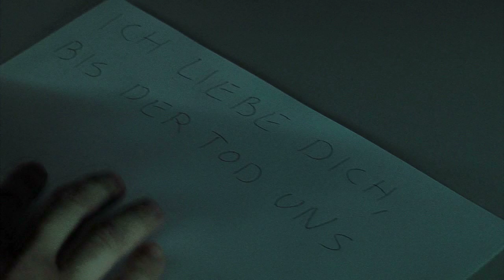Trailer - Das verlorene Paradies (Paradise Lost)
"Das verlorene Paradies" zeichnet sich verengende Lebensspiralen nach. An ihrem Ende steht Suizid: Martin überlebt wider Erwarten. Sein Weg aus der Ausweglosigkeit ist durch therapeutische Hilfe möglich.
Philipp hat der Schizophrenie nach quälenden Jahren nichts mehr entgegen zu setzen. Der Annäherung an den Suizid des eigenen Kindes spürt der Film im Dialog mit den Eltern nach:
Ein berührender (Rück) Blick auf einen jungen Menschen.

„Paradise Lost depicts constricting spirals of life which end in suicide:
Martin, opposed to expectation, survives. His way out of the hopelessness is through the possibility of therapeutic help. Philipp, after agonising years cannot beat schizophrenia. The film, traces through dialogue with his parents, the approaching suicide of their own child.
A moving review of a young person.